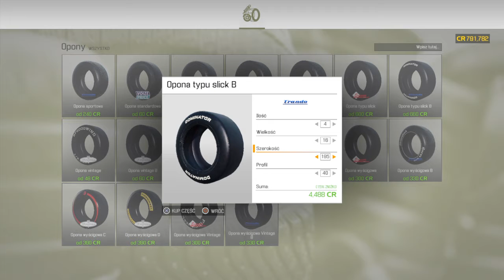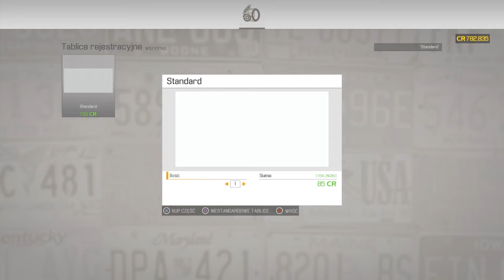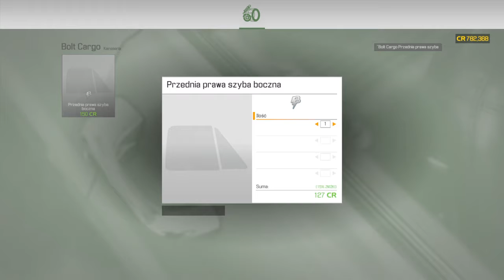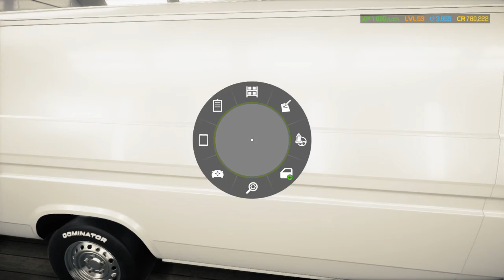American bus restoration Car Mechanic Simulator 2021 Amerykanski 2/2 #5